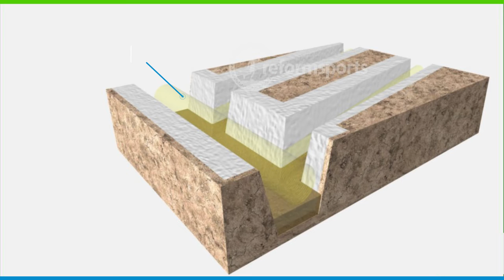How is the FIFA Certified Artificial Turf football field installation method done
Reform Sports ® Stadium Construction Company Sports Complex Contractors Padel Court Manufacturer FIFA Artificial Grass Manufacturer
ReformSports® Stadyum Yapımı Halı Saha Yapımı Suni Çim Yapımı Spor Salonları Yapımı Açık Halı Saha Yapımı Kapalı Halı Saha Yapımı Halı Saha Zeminleri Spor Salonu Zemin Kaplama Tartan Parke  Sentetik Çim Üretimi Suni Çim Üretici Padel tenis kortu Yapımı
ريفورم سبورتس ®: شركة بناء الملاعب الرياضية بناء الصالات الرياضية بناء ملاعب تنس البادل وإنتاج عشب صناعي نجيل صناعي ثيل للملاعب

Reform Sports ® : Construction de stades, Construction des Complexes Sportifs, Construction de Courts de Padel et Production de Gazon Synthétique pour sport & pour aires de jeux